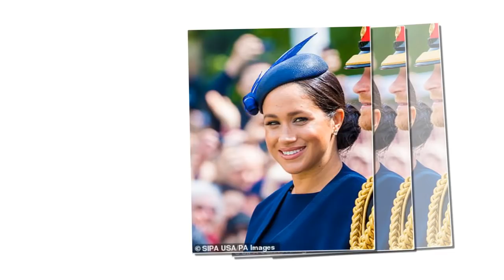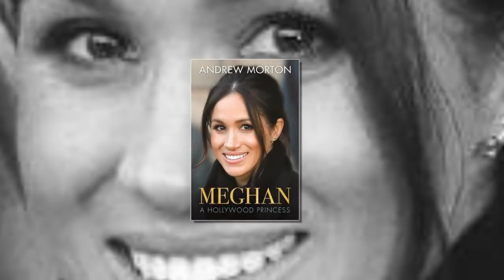Queen angry with Meghan's "massively extravagant" - Royal veteran journalist Jennie Bond revealed.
Queen angry with Meghan's "massively extravagant" - the royal veteran journalist Jennie Bond revealed.